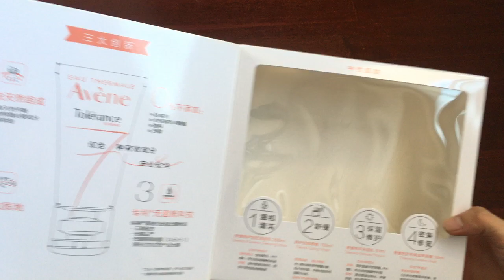Facial cleanser Paperboard Box clear plastic window patching